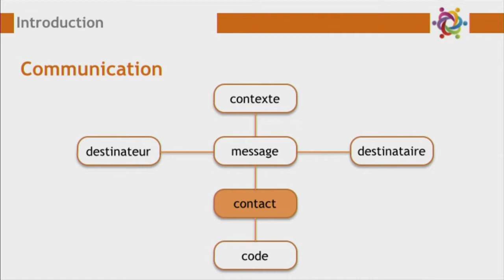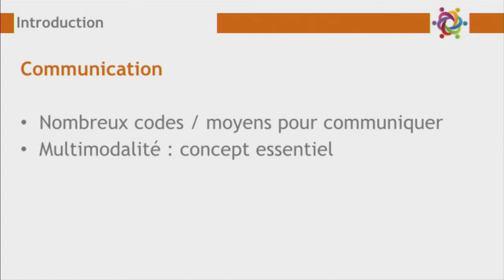Canal-Autisme_Charlotte-Gamard_CAA-Module1-1 2 Intro La communication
Formation Canal Autisme, animée par Charlotte Gamard : La Communication Améliorée et Alternative.
Module 1 : les spécificités du langage et de la communication dans les troubles du spectre autistique (TSA).
Introduction et plan de la formation :
Introduction – La communication